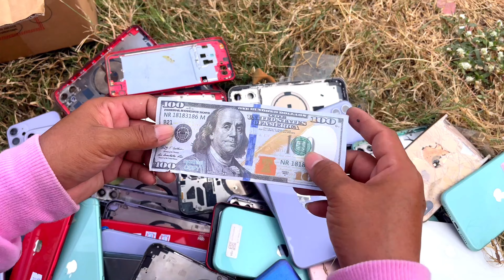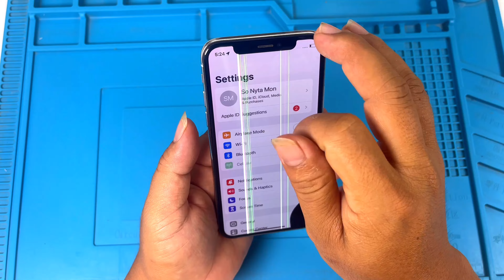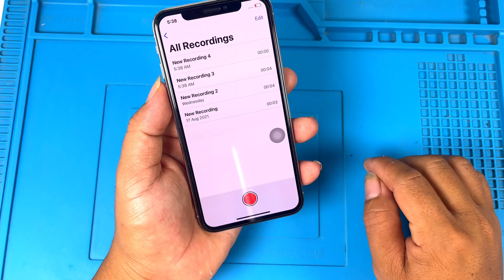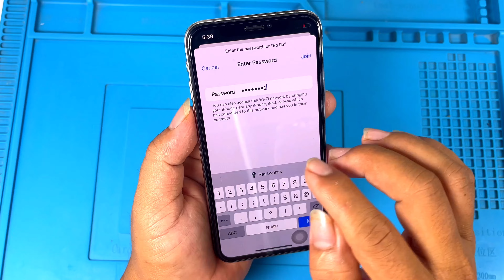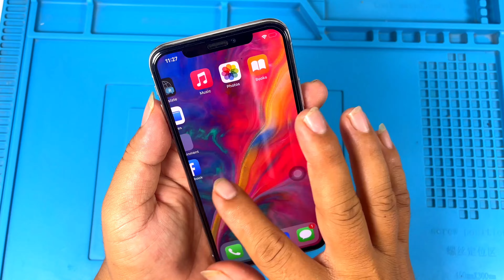Lucky Day ! Found Many phone Broken from Garbage Dumps,Restoration abandoned destroyed phone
12 pro max
samsung 21 ultra
phone nwe 2021
convert new
samsung convert iphone
oppo convert iphone
phone old convert iphone
vivo convert iphone
phone wrapping
wrapping cell phone in foil
wrapping phone in foil
iphone wrapping paper
wrapping paper iphone
wrapping paper for mobile phone
wrapping phone
gold
wrapping your phone in foil
Mobile Restoration
Paper phone
Iphone 12
Old phone
Mini
Phone mini
How to
How to make
restore phone
samsung
galaxy
kh phone
restoration
phone cas
Life Hacks
DIY
diy phone case painting
phone wrapping
iphone wrapping paper
wrapping paper iphone
wrapping phone,gold
mobile restoration
oppo convert
paper phone
iphone 12
vivo y81
realme 1 into iphone
iphone xr
iphone 12 pro max clone india
iphone xr colour
convert any phone in iphone
how to
androidtrickz
convert any mobile in iphone
apple lamination trick
iphone xs max
androidtrickz
apple logo
buy online
11 pro
decoration trick
best covers for iphone
tips and tricks
realme c11 converted in iphone 11 pro max
iphone lamination trick
apple logo
buy online
iphone 12
tips and tricks
androidtrickz